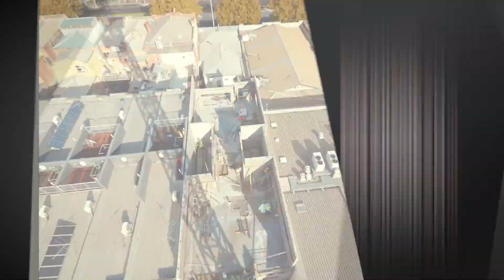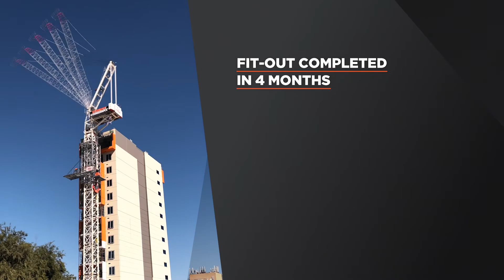Toms Court Hotel - Timelapse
Situated intricately behind King William Street at the end of a closed laneway, yet rising conspicuously above its surrounds, Toms Court Hotel includes 13 storeys of short stay accommodation and serviced apartments as well as ground floor reception and cafe. SYNERGY CONSTRUCT was proud to achieve Practical Completion one month ahead of program.